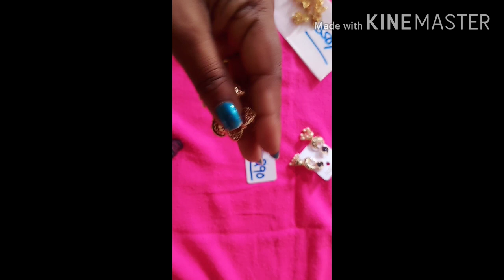mixed collections Swaroopa dsp channel 8341376799/-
Ladies collections

group3

group4

group5